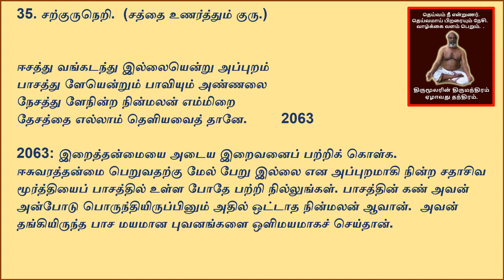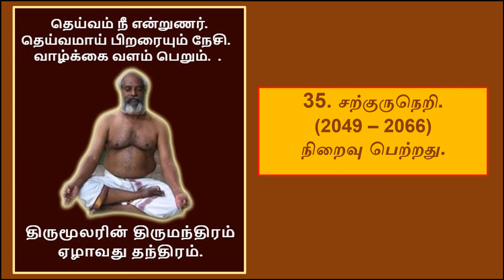THIRUMOOLARIN THIRUMANTHIRAM - YELAAM THANTHIRAM - SARGURU NERI (2049 - 2066). (2049 - 2066).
ஏழாம் தந்திரம்  சற்குருநெறி (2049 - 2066).